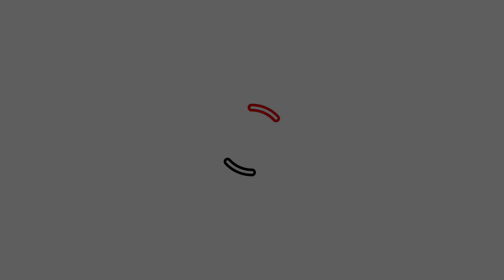나의 버킷리스트였던 대왕 푸딩 만들기 대성공🍮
안녕하세요 주방이에요~
제가 지난 주에 영상 업로드를 못했었죠ㅠㅠ
지난 주에 바쁜일들이 있어서 촬영을 하지 못했답니다🥲 모두 모두 잘 지내셨죵?

이번 영상은!! 고등학생 때 부터 만들어보고싶었던 대왕푸딩을 만들어보았어요~ 푸딩은 달지않은 심심한 우유맛인데 소스가 맛있어서 조화로운 느낌이었어요 완전 주방 스타일~~ㅋㅋ

오늘도 제 채널에 놀러와주셔서 감사합니다
우리 다음 주에 만나요~💕

Track : by chillpeach
Track : Keep going
Track : 무념무상
Track : Chicken Nuggets

🕕 수요일 6시에 만나요💕